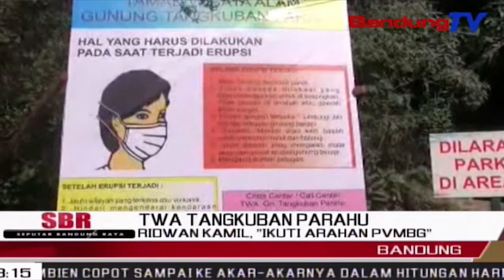Ridwan Kamil, ”Ikuti Arahan PVMBG” | SBR | BANDUNGTV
SBR | BANDUNGTV | FARHAT MUMTAZ | Menyikapi Naiknya Status Tangkuban Parahu Menjadi Level Dua Waspada, Gubernur Jabar Ridwan Kamil Mengimbau, Agar Pengelola Tempat Wisata Alam Tersebut Dan Masyarakat, Mengikuti Arahan Pvmbg. Menurutnya, Fenomena Alam Gunung Tersebut Jika Berbahaya Bisa Mengancam Jiwa.